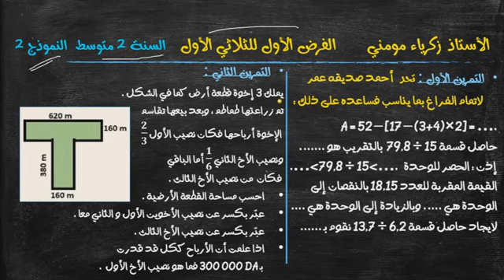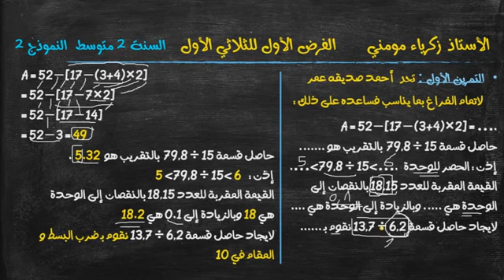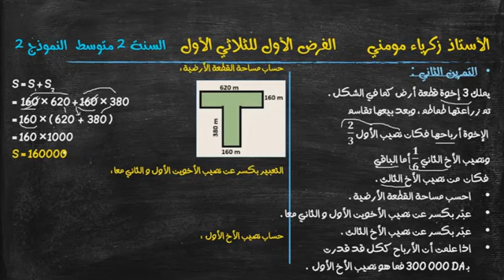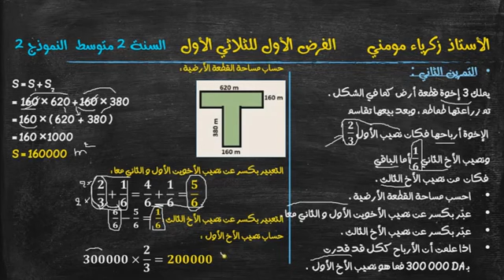الفرض الاول للثلاثي الاول للسنة الثانية متوسط رياضيات النموذج 2